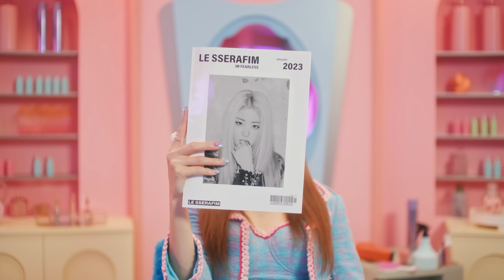[MV] 르세라핌 - FEARLESS [5인 한국어 음원 + 일본 뮤비 영상 버전]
뮤직비디오
김채원 사쿠라 허윤진 카즈하 홍은채
채원 꾸라 윤진 즈하 은채